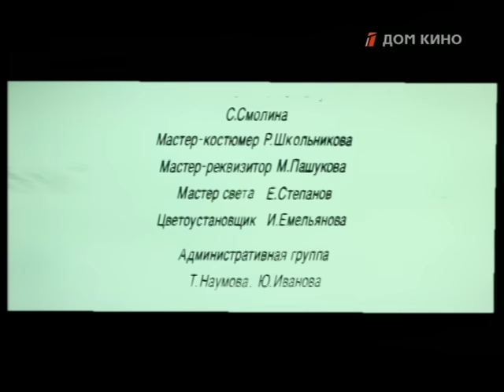Сентиментальное путешествие на картошку (1986) Фильм Дмитрия Долинина. Мелодрама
Поступив в институт, герой фильма вместе с новыми товарищами едет в деревню «на картошку». Месяц, проведенный на «пленэре», не только наполняет жизнь избалованного городского юноши интересными знакомствами и впечатлениями, но и дарит ему первую любовь...